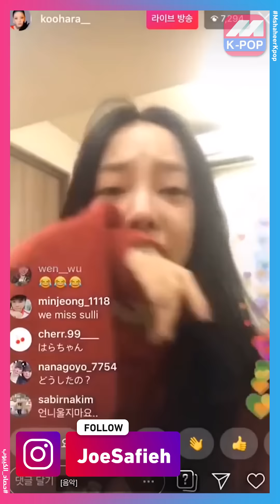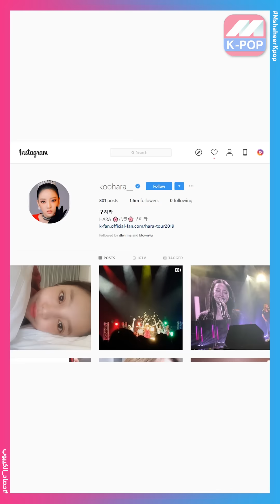وداعا غو هارا | Goo Hara...Why!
اتمنى من الجميع نشر الفيديو على الواتس اب فيسبوك انستغرام وتويتر 👍
لاتنسو تفعيل ( 🔔 ) التنبيهات ليصلكم كل شيء جديد من قناتنا